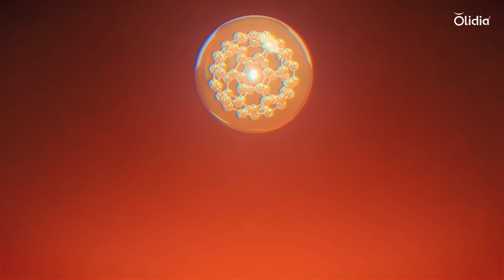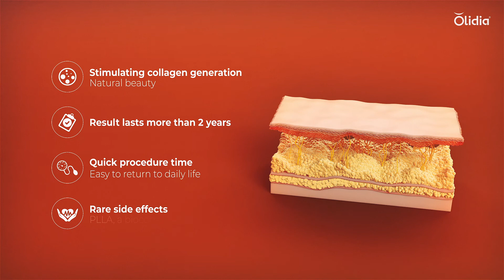OLIDIA (Injectable Poly L-Lactic Acid Powder) Dermal Filler collagen stimulator PLLA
The new & advanced collagen stimulator OLIDIA.
This Biodegradable and biocompetible Poly L-Lactic Acid medical device is approved by CE mark and Ministry of Food and Drug Safety in Korea.